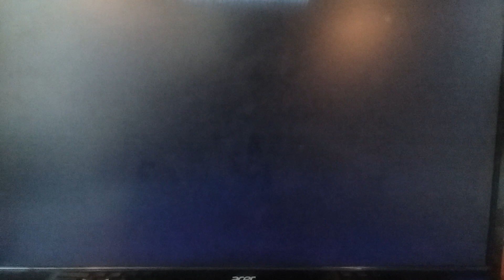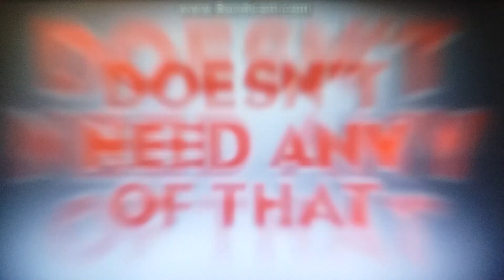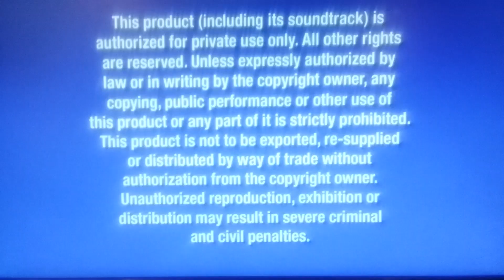Opening to PIXAR Short Films Collection, Volume 2 2012 DVD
No copyright is intended. Here's the order:
1. Language Menu
2. Disney Logo
3. Disney's Fast Play Menu
4. "Coming Soon to Theaters"
5. Monsters University Trailer
6. "Coming Soon to Blu-ray Disc and DVD"
7. Planes Trailer
8. Peter Pan: Diamond Edition Trailer
9. "All Films And Promotions..." Screen
10. Blue Warning Screen
11. Interview/Commentary Screen
12. FBI Anti-Piracy Warning Screen
13. Disney DVD Logo (Movies, Magic & More variant)
14. Walt Disney Pictures Logo (Short Version)
15. PIXAR Animation Studios Logo (Short Version)